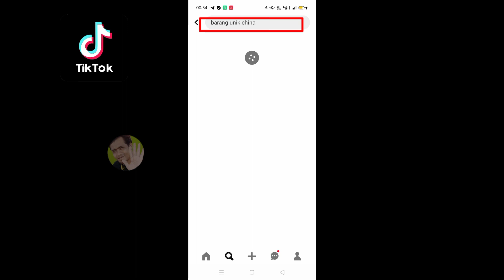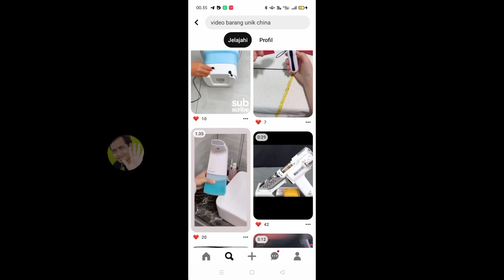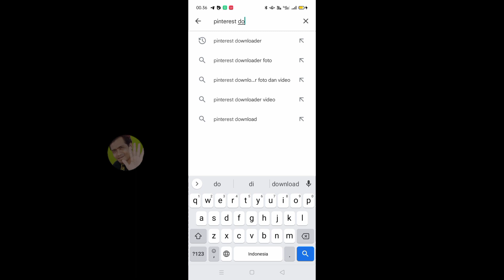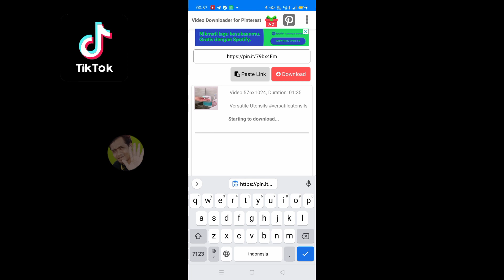Cara Mencari video produk cina Buat Afiliasi Tiktok